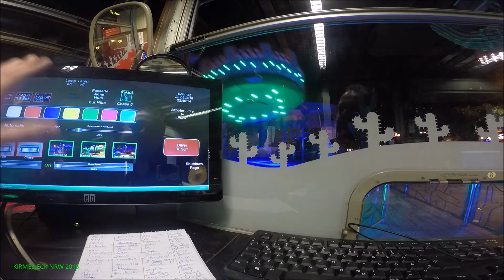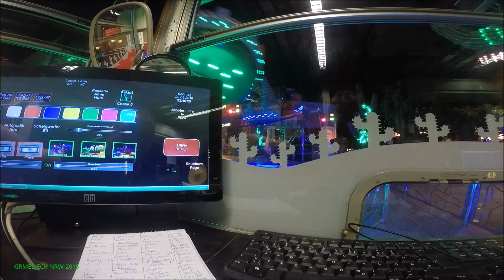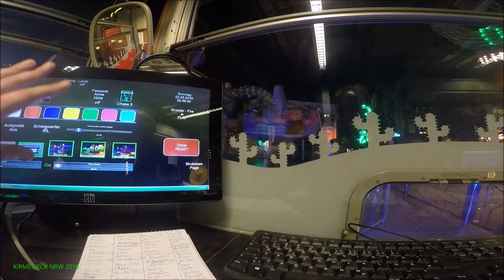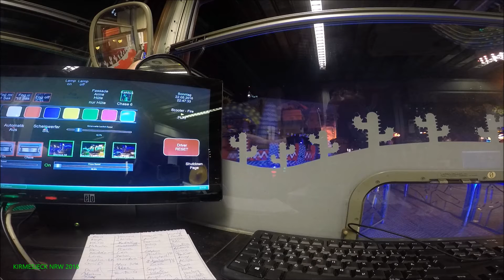Vienna Wiener Prater - Sombrero - Sittler (Operator View)